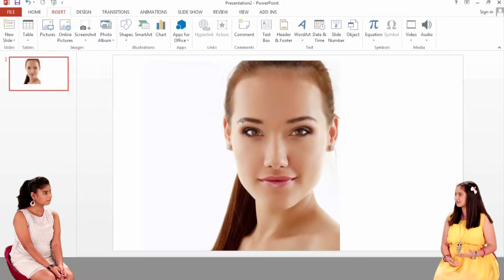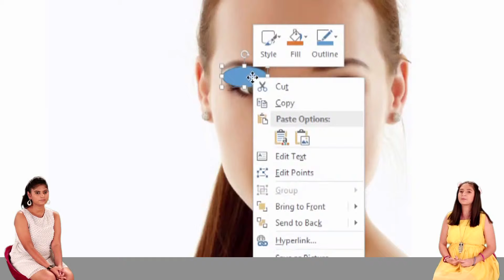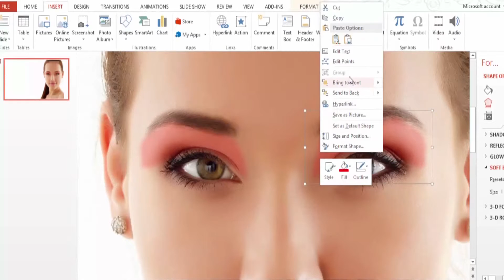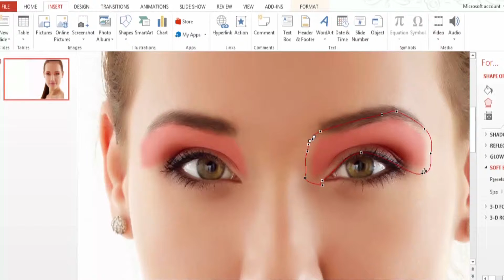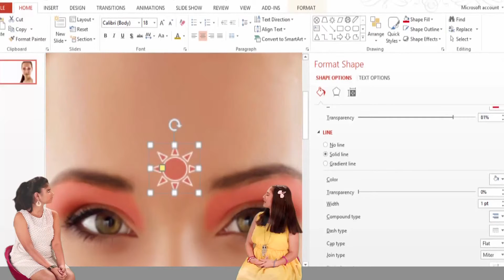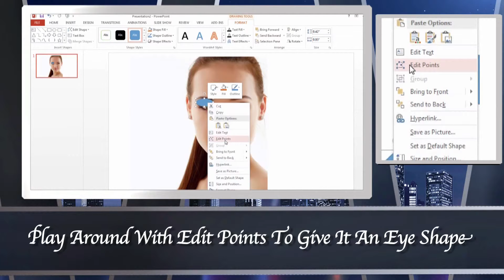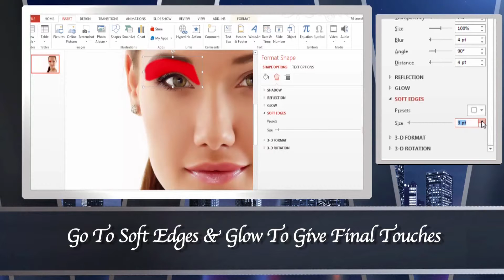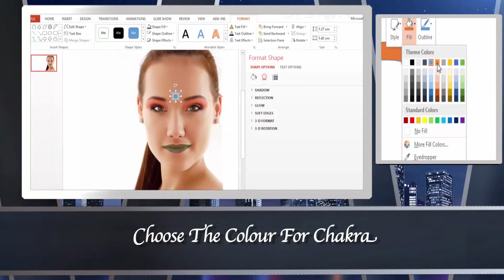PowerPoint How To Apply Makeup In PowerPoint, Learn 3D Techniques Of Microsoft PowerPoint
Turn your existing PowerPoint presentations and pictures into 3D.Learning is so much fun with RK and his school going daughter Arkshya.
Transformez vos présentations PowerPoint et des images existantes en 3D.

RK PHOTO MAGIC TRIX a apporté PowerPoint à la vie.

Apprentissage est tellement amusant avec RK et
son école va fille Arkshya.

Donc nous allons apprendre beaucoup de choses que les enfants aimeront. Donc Arkshya nous dire ce que nous allons enseigner?

Drehen Sie Ihre vorhandenen Powerpoint-Präsentationen und Bilder in 3D.

RK Foto Magic TRIX hat Powerpoint zum Leben erweckt.

Learning ist so viel Spaß mit RK und
seine Schule gehen Tochter Arkshya.

So werden wir eine Menge Dinge, die die Kinder gerne unterrichten. So Arkshya sagen uns, was sollen wir lehren?

Verwendung von Powerpoint, wir lehren, gelten
Lippenstift, Veränderung der Augenfarbe und Haar gelten Streifen auf unseren eigenen Bild

All diese Dinge haben wir bereits im vergangenen Jahr lehrte mit Photoshop ist es möglich, auf Powerpoint?

Ja Diese Effekte sind möglich nur mit Powerpoint

Unterschied zwischen einem Madman & A Genius ist ein Erfolg.

RK und Arkshya Unterricht unvorstellbar und noch nie versucht 3D Powerpoint-Tricks.

RK PHOTO MAGIC TRIX has brought PowerPoint to life.

En utilisant PowerPoint, nous allons apprendre à appliquer
rouge à lèvres, le changement de couleur des yeux et appliquer des mèches sur notre propre image

Toutes ces choses que nous avons déjà enseigné l'an dernier l'aide de Photoshop, est-il possible sur PowerPoint?

Oui ces effets sont possibles en utilisant POWERPOINT SEULEMENT

Trasforma le tue presentazioni PowerPoint esistenti e immagini in 3D.

RK PHOTO MAGIC TRIX ha portato PowerPoint in vita.

L'apprendimento è così divertente con RK e
sua scolare figlia Arkshya.

Quindi stiamo andando a insegnare un sacco di cose che i bambini si piace. Così Arkshya ci dicono che cosa stiamo andando a insegnare?

Sooo muchos trucos únicos usando SOLO POWERPOINT y enseñado de manera única (lengua italiana)

No es de color rojo en un lado y de color rosa en el otro lado,

cuando tocamos el color rojo
y luego la rosa, sino que también se vuelve rojo.

Lo Arkshya quiere decir es, que si nos gusta un determinado color que es difícil de encontrar y hacer entonces podemos conseguir fácilmente el color escurridizo

Lo que hacemos es seleccionamos la forma del objeto cuyo color que queremos cambie en algo vibrante y Right Click it

Ir a llenar y relleno se puede ver la herramienta cuentagotas en el fondo,

Elija la herramienta y toque en cualquier lugar cuentagotas en el diagrama para elegir el color que desee

Y que se toca ese color
la forma va a cambiar su color.

Aunque el padre y la hija hablan en Hindi y Inglés

Los subtítulos en inglés hacen
tan fácil para cualquiera en el mundo a seguir.

También puedo usar la opción de cambiar los subtítulos en italiano el YouTube Translate. Sí, puedo cambiar los subtítulos en Italia.

También puedo usar la opción de cambiar los subtítulos en Italia el YouTube Translate.

Usando PowerPoint, Vi insegnerà ad applicare
rossetto, cambiare il colore degli occhi e applicare strisce di capelli da soli immagine

Tutte queste cose che abbiamo già insegnato l'anno scorso con Photoshop, è possibile in PowerPoint?

Sì questi effetti sono possibili utilizzando SOLO POWERPOINT

Differenza tra un pazzo & A Genius è successo.

RK e Arkshya insegnare trucchi 3D PowerPoint inimmaginabili e mai tentata.
Turn PowerPoint Presentations Into 3D.Impress Your Superiors & Teachers.Media From All Over The World Is Already Raving About The 3D PowerPoint Preview Promo Video Of Father-Daughter Duo Teaching Unbelievable & Mindblowing PowerPoint Trix.Pl Watch,Like & Share The Video As Tutorials Are Free & Will Help Students Who Want To Learn In A New Exciting & Entertaining Way.
The father/daughter duo have totally brought PowerPoint to life by teaching simple ways to make the clouds move in a still picture, make unwanted people vanish from an image, replace backgrounds with video, enhance and sharpen pictures as old as 25 years, create 360 degree scene effects, and use 3D effects to make a jumbo jet appear as if it is flying in a still picture. This is something no one else has ever tried to do using PowerPoint! They also explain how to create and animate a foot tapping, fast-paced family picture album with the people dancing to their peppy African theme